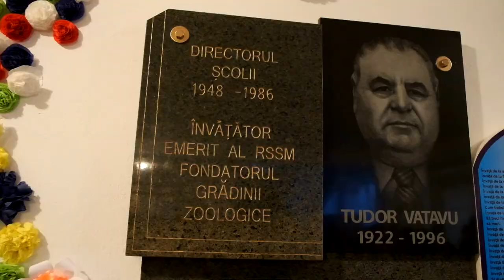Tur virtual al satului Ciuciulea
Produs realizat de către AO Asociația Băștinasilor ,, CIUCIULEA  - VATRĂ DE DOR";
cameramani: Sergiu & Oxana Semenciuc.